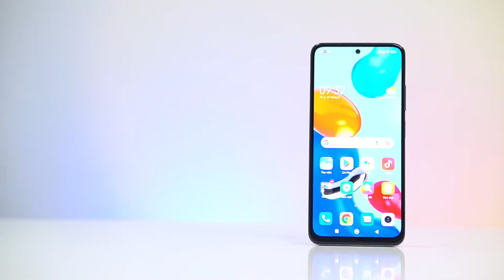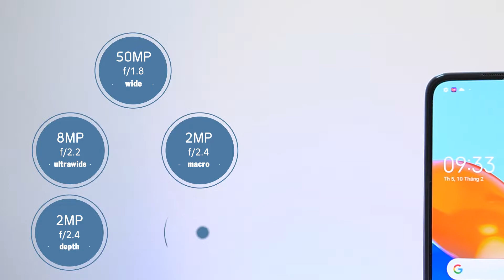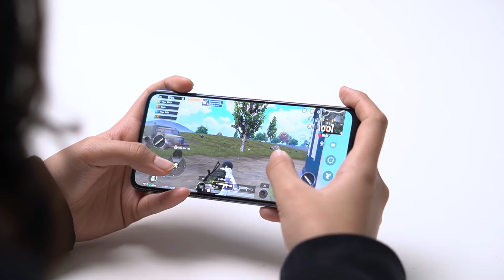REDMI NOTE 11 - TOÀN DIỆN NHẤT TRONG TẦM GIÁ ?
Với tầm giá chưa tới 5 triệu đồng ở thời điểm hiện tại, chiếc Redmi Note 11 có thể coi là một sản phẩm toàn năng, cạnh tranh khá mạnh trong phân khúc này.